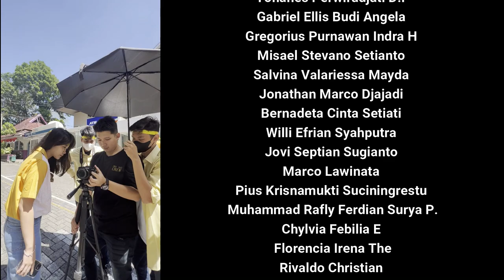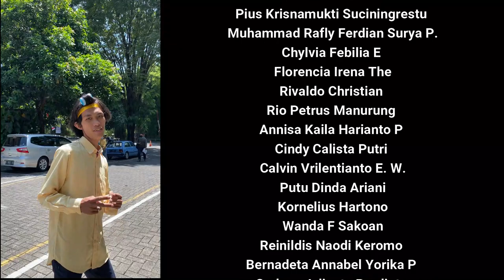JINGLE PTMB FEB SOEGIJAPRANATA CATHOLIC UNIVERSITY 2022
Selamat datang mahasiswa Fakultas Ekonomi dan Bisnis Unika Soegijapranata tahun 2022 !

Berikut merupakan JINGLE PTMB FEB 2022, Ayo nyanyikan dan semarakan PTMB 2022 !

FEB WOYO !!!